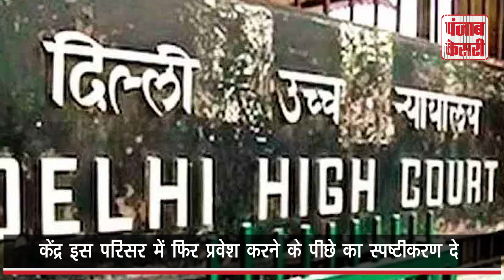कांग्रेस को बड़ा झटका: दिल्ली HC ने कहा- दो हफ्ते में खाली करना होगा हेराल्ड हाउस | Punjab Kesari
कांग्रेस को दिल्ली हाई कोर्ट से बड़ा झटका लगा है। कोर्ट ने पार्टी के मुखपत्र नेशनल हेराल्ड के दिल्ली स्थित दफ्तर को खाली करने के केंद्र के आदेश को चुनौती देने वाली एसोसिएटेड जर्नल्स लिमिटेड की याचिका खारिज कर दी है। इसी के साथ ही हाई कोर्ट ने दो सप्ताह में हेरल्ड हाउस खाली करने का आदेश दिया है।